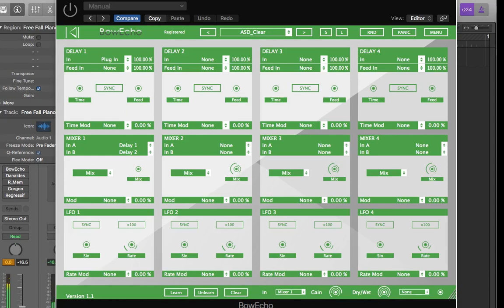Inear Display Bow Echo | Free Delay VST/AU Plugin